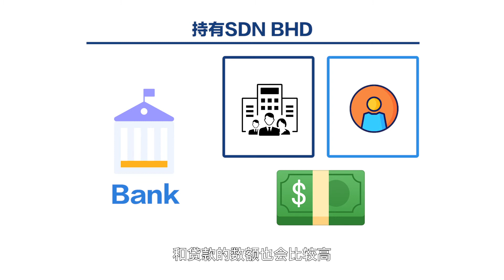公司到底要不要从 Enterprise转成SDN BHD？一分钟为你说明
《SBH让你财知道》，和大家分享生活掌财之道

《SBH让你财知道》是由SBH打造的一个共享理财常识的YouTube频台。在这里我们会跟大家分享关于马来西亚的理财知识和最新银行资讯。

每天都听到Enterprise, Son Bhd, 但还是捉不着到底哪个比较好？ 其实申请SDN BHD的好处很多，最普遍的就是分开公司和股东的法律责任，再来就是提高公司的信誉与可靠度👔 虽说 SDN BHD有很多优势，但也不需随波逐流。最重要的还是得先了解与掌握您公司的状况，再好好分析您适合何者吧！